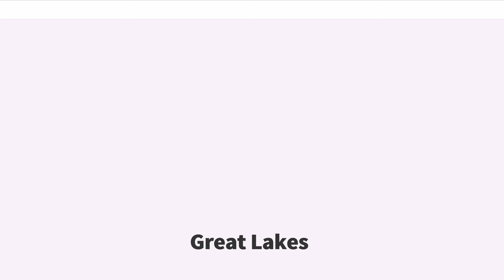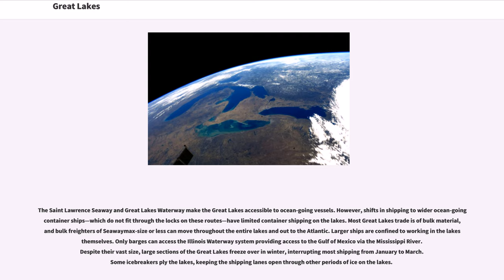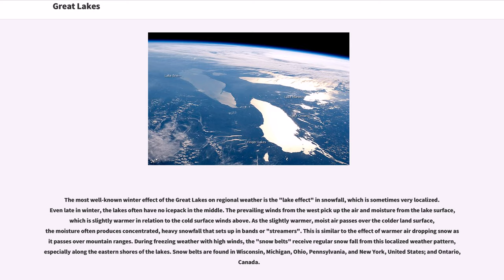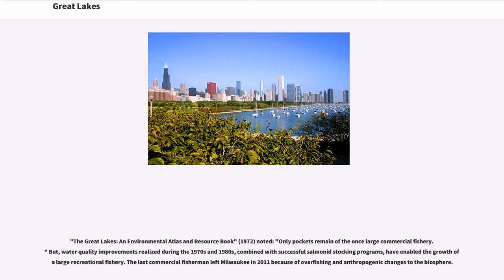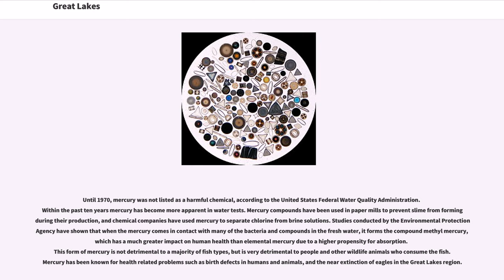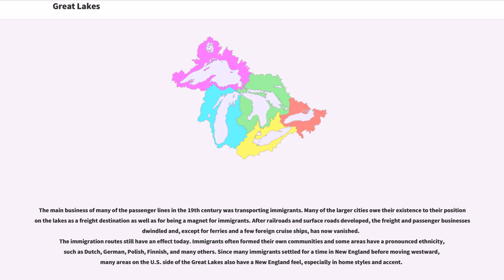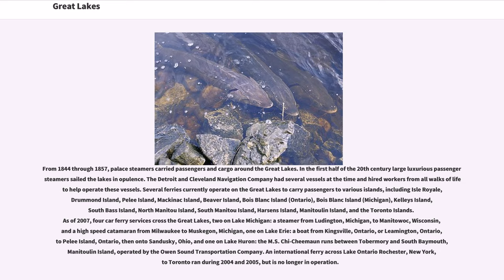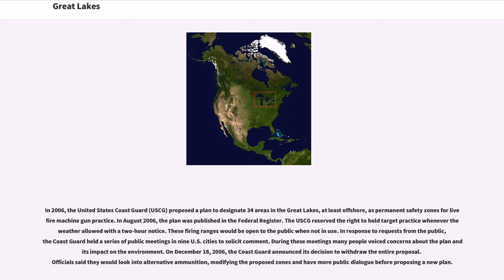Great Lakes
The Great Lakes (), also called the Laurentian Great Lakes and the Great Lakes of North America, are a series of interconnected freshwater lakes located primarily in the upper mid-east region of North America, on the Canada–United States border, which connect to the Atlantic Ocean through the Saint Lawrence River. They consist of Lakes Superior, Michigan, Huron, Erie, and Ontario, although hydrologically, there are four lakes, Superior, Erie, Ontario, and Michigan-Huron.

The Great Lakes are the largest group of freshwater lakes on Earth by total area, and second largest by total volume, containing 21% of the world's surface fresh water by volume. The total surface is , and the total volume (measured at the low water datum) is , slightly less than the volume of Lake Baikal (23,615 km³, 22–23% of the world's surface fresh water). Due to their sea-like characteristics (rolling waves, sustained winds, strong currents, great depths, and distant horizons) the five Great Lakes have also long been referred to as "inland seas". Not counting Lake Michigan-Huron, Lake Superior is the second largest lake in the world by area, and the largest freshwater lake by area. Lake Michigan is the largest lake that is entirely within one country.

The Great Lakes began to form at the end of the last glacial period around 14,000 years ago, as retreating ice sheets exposed the basins they had carved into the land which then filled with meltwater. The lakes have been a major source for transportation, migration, trade, and fishing, serving as a habitat to a large number of aquatic species in a region with much biodiversity.

The surrounding region is called the Great Lakes region, which includes the Great Lakes Megalopolis.

Though the five lakes lie in separate basins, they form a single, naturally interconnected body of fresh water, within the Great Lakes Basin. They form a chain connecting th...